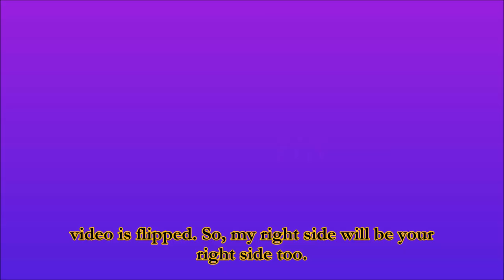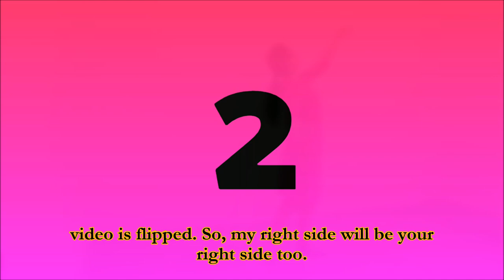Fagun Hawai Hawai Tutorial | PART 1 | RabindraNritya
Hello everyone! This is the tutorial of the Rabindra Sangeet Fagun Hawai Hawai.

Song: Fagun Hawai Hawai.